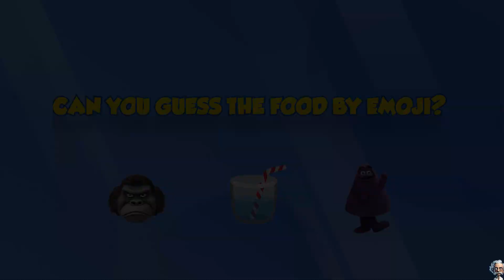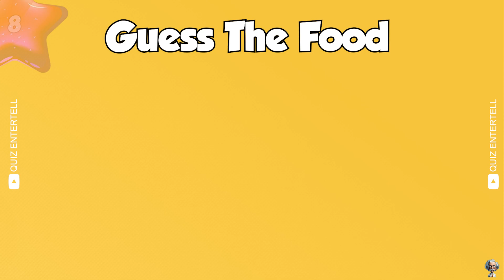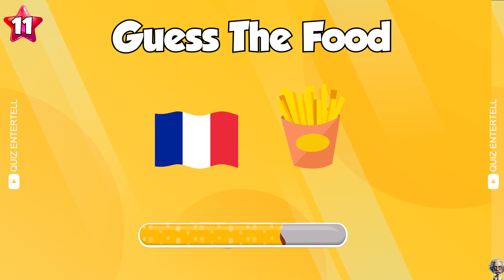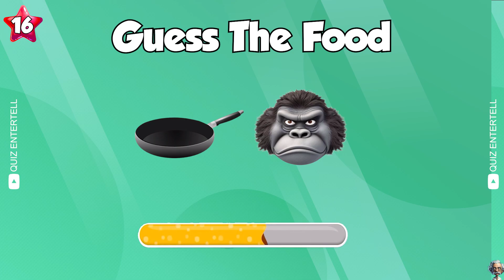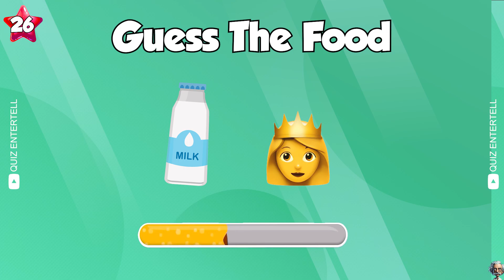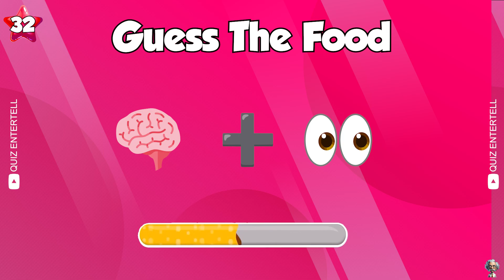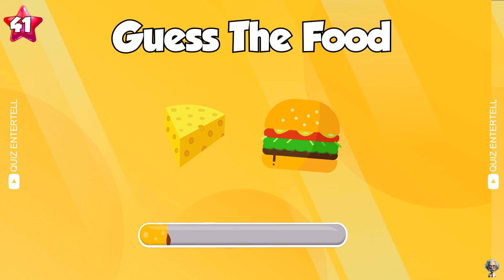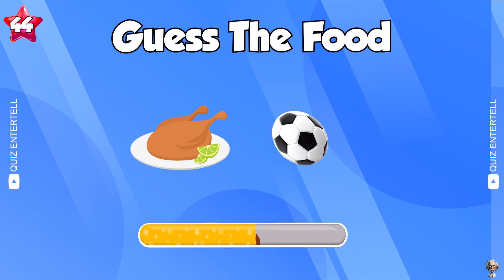Can You Guess The Food By Emoji? | Food and Drink by Emoji Quiz 2024 🍔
Welcome to a new Quiz Entertell video! In today's video, we are playing guess the food and drink by emoji.
Guess the food & drink by emoji! Test your knowledge with this food, drink and fast-food challenge! Can you Guess The Food By Emoji? Put your skills to the test with this Food and Drink by Emoji Quiz. See how quickly you can guess the food and drink items hidden behind these emojis! It's time to put your knowledge of fast-food to the test and find out if you can guess the food and drink items correctly. Get ready for the ultimate food and drink by emoji quiz – can you guess them all?